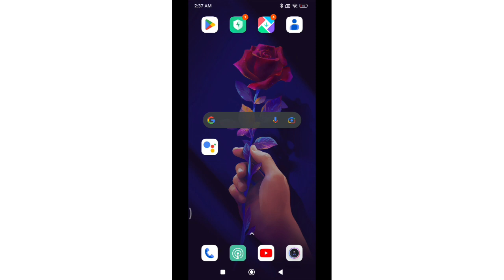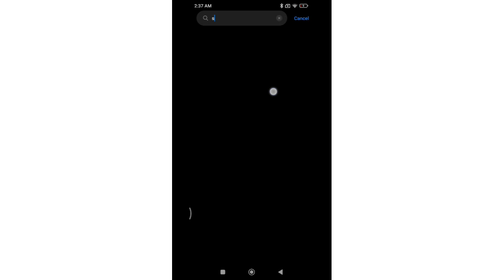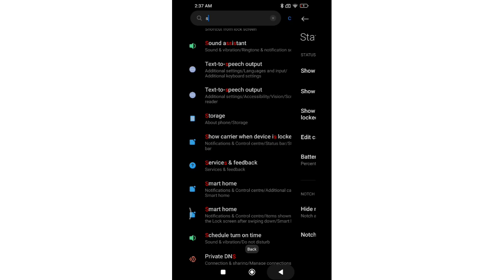How to on off show carrier when device is locked in redmi note 7